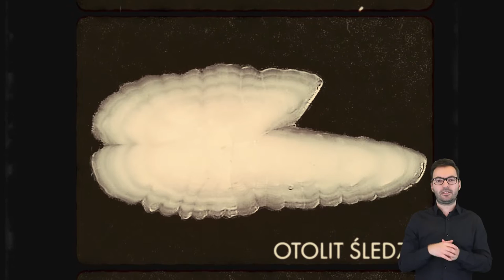RYBY MORZA BAŁTYCKIEGO || Bałtycki Naukowiec, odc. 1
Ryby to jedna z najbardziej rozpoznawalnych i różnorodnych grup zwierząt w morzu.

W Bałtyku, najsłabiej zasolonym morzu świata, występują zarówno ryby morskie (śledź, szprot, dorsz), jak i słodkowodne (płoć, leszcz, szczupak, sandacz) oraz tzw. dwuśrodowiskowe, które część życia spędzają w wodach słodkich, a część w słonych (łosoś, węgorz, troć). Wiele z tych ryb jadamy na co dzień.

Ryby można łowić na wiele sposobów: sieciami lub wędkami, z brzegu, łódki lub kutra. Różnice w wielkości jednostek pływających, dozwolonej strefy połowów od wybrzeża i czasu na określony połów pozwalają wyróżnić rybołówstwo: lokalne, przybrzeżne, na morzu otwartym i dalekomorskie. Należy odróżniać połowy przemysłowe od rybactwa czy wędkowania. Wielkie przedsiębiorstwa, które dysponują statkami wyposażonymi w sprzęt przetwórczy na pokładzie, śledzą i przetwarzają żywe zasoby morza na ogromną skalę. Rybacy posiadający małe łodzie, często przekazywane z pokolenia na pokolenie, kierują się wiedzą i doświadczeniem, i łowią na własny użytek lub na rynki lokalne. Niektórzy ludzie całymi godzinami wpatrują się w spławik swojej wędki, odczuwając przyjemność z obcowania z naturą (tzw. rybołówstwo rekreacyjne).

Morski Instytut Rybacki – Państwowy Instytut Badawczy, najstarsza placówka badań morza w Polsce, koordynuje prace mające na celu prowadzenie regularnego, naukowego monitoringu połowów, z uwzględnieniem specyfiki polskiego wybrzeża, warunków technicznych oraz zwyczajów kulturowych. Wieloletnie badania środowiskowe dostarczają informacji na temat zmian w stanie i strukturze zasobów ryb, szacowanych wielkości połowów oraz ich potencjalnego oddziaływania na ekosystem morski. Ichtiolodzy wykonują szereg analiz, dzięki którym można dowiedzieć się jakie relacje troficzne panują między gatunkami w Bałtyku (kto kogo zjada), odczytać wiek ryby na podstawie „nieśmiertelników” (otolity śledzia, łuski szczupaka)…

Przygodę z rybami warto rozpocząć nad Zatoką Pucką, która jest obszarem niezwykle atrakcyjnym przyrodniczo i turystycznie, a także ważnym ze względu na prowadzoną tu działalność rybacką.

Przed Tobą PIERWSZY odcinek zrealizowany w ramach projektu „Bałtycki Naukowiec – cykl filmów popularyzujących nauki o Morzu Bałtyckim dla dzieci szkolnych”, dofinansowanego z programu „Społeczna odpowiedzialność nauki” Ministerstwa Edukacji i Nauki.

Występują w nim Artur Krzyżak – kierownik Akwarium Gdyńskiego MIR oraz prof. Dariusz Fey z Morskiego Instytutu Rybackiego.

W ramach tego projektu powstanie 12 filmów, do których zaprosimy naukowców oraz osoby związane z tematem oceanografii. Opowiedzą o zagadnieniach związanych z Morzem Bałtyckim, swojej pracy, prowadzonych przez siebie badaniach i urządzeniach, których używają do ich realizacji. Kamera zawita także na statku badawczym, pływających po wodach Bałtyku.

Projekt realizowany jest przez Akwarium Gdyńskie, będące częścią Morskiego Instytutu Rybackiego – Państwowego Instytutu Badawczego.

Patronami projektu są:
European Marine Science Educators Association
Fundacja Rozwoju Akwarium Gdyńskiego